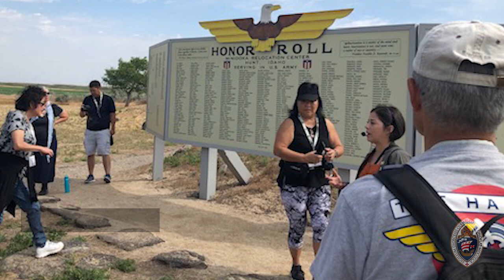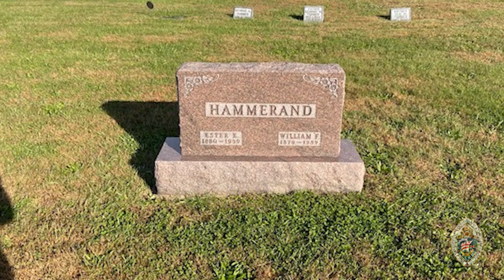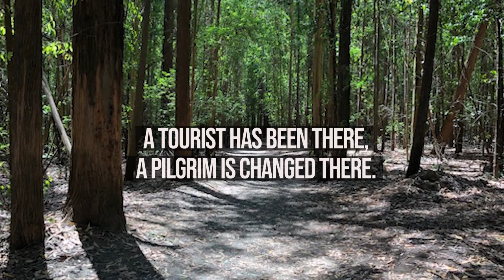Sabbatical Reflections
"Done correctly,
 sabbaticals teach us so much, change us, make us better, and I think I'm changed, thanks to this time."

Bishop Rickel shares reflections on his sabbatical and his season of pilgrimage.